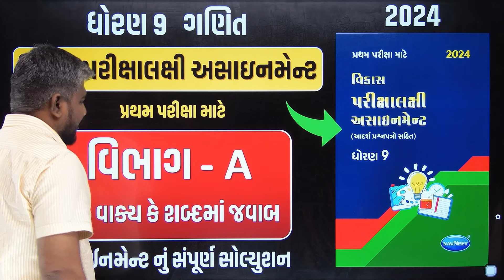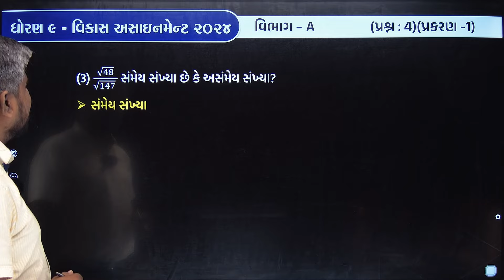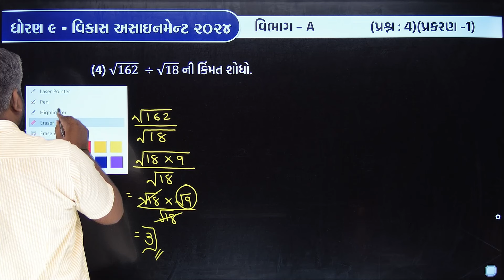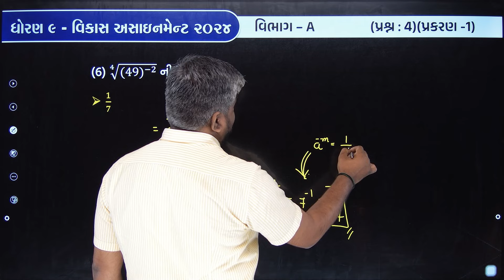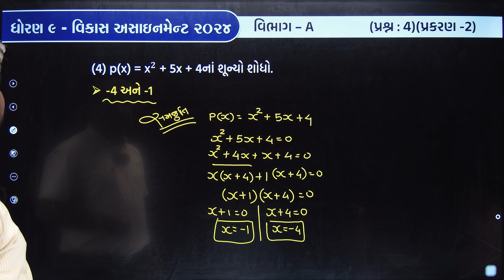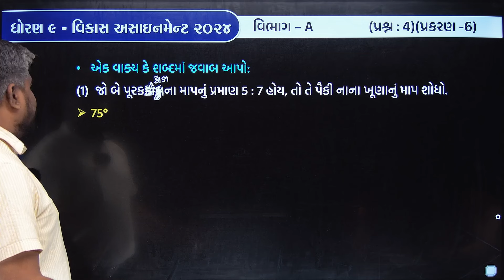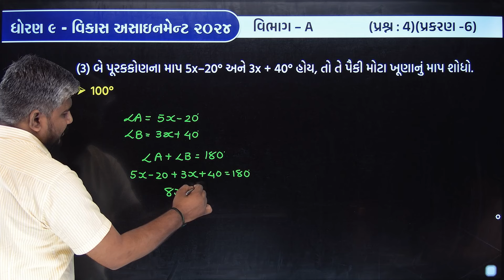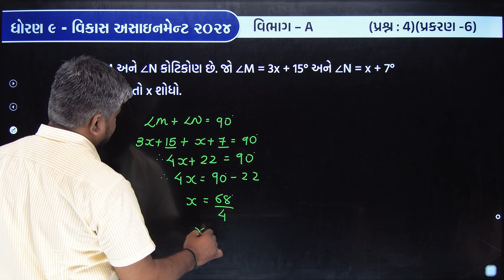Std 9 maths vikas assignment vibhag A | dhoran 9 ganit vikas assignment vibhag A Q - 3 ek vakyama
∎ ધો 9 ની બધાજ વિષયની અસાઇમેંટના વિડીયો જોવાની લિંક :-

Std 9 maths vikas assignment vibhag A question 3 ek vakyama javab,
dhoran 9 ganit vikas assignment,
pratham pariksha,
std 9 vikas assignment first exam 2024,
most imp pratham pariksha,
Std 9 maths assignment 2024 solution,
pratham pariksha 2024,
std 9 ganit assignment,
std 9 ganit assignment solution 2024,
std 9 maths assignment solution 2024 section A Q - 3,
std 9 ganit assignment vibhag A solution,
std 9 maths assignment solution 2024 vibhag A,
std 9 ganit assignment solution 2024 section A prashn 3,
9th standard maths pratham pariksha,
std 9 maths assignment paper solution 2024,
std 9 assignment 2024 maths pratham pariksha,
std 9 ganit first exam assignment solution 2024,
std 9 ganit vikas assignment solution,
std 9 maths assignment vibhag - A solution 2024,
std 9 ganit assignment solution 2024 section A,
std 9 maths assignment solution 2024 section A,
std 9 maths vikas assignment 2024 solution first exam,
dhoran 9 ganit vikas assignment vibhag A પ્રશ્ન 3 એક વાક્યમાં જવાબ pratham pariksha 2024,
Std 9 maths vikas assignment pratham pariksha vibhag A